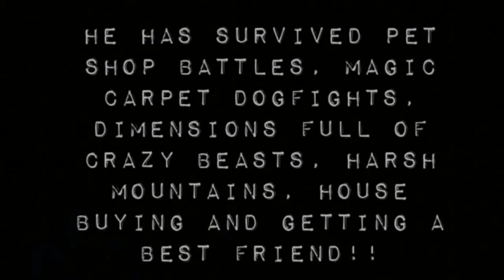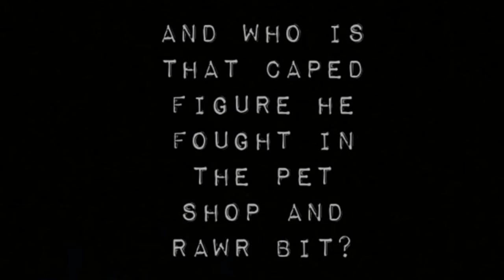Brian The Oak-Tree Season Finale!! TRAILER!!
In this trailer it will show you clips from the finale randomly placed in from different parts of the episode(s).
Some from the start and ending.

Part 1 Sunday 8th June
Part 2 Sunday 15th June

Voice: Mine